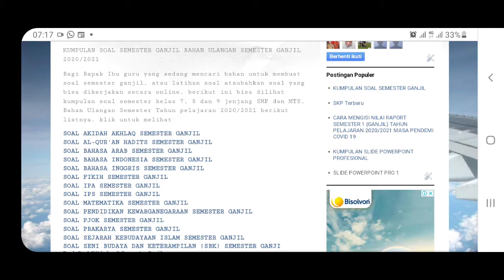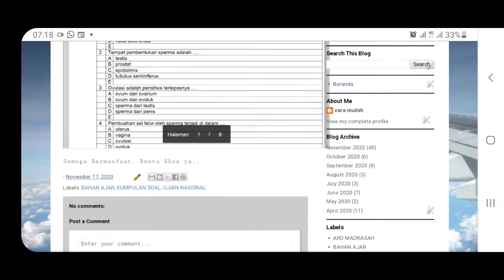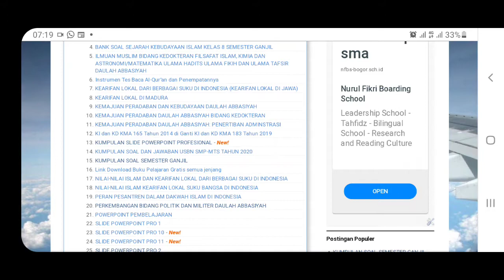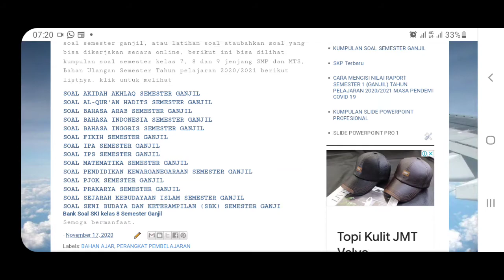KUMPULAN SOAL SEMESTER GANJIL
Soal Semester Ganjil bahan ulangan Tahun Pelajaran 2020/2021, untuk jenjang SMP/MTS, semoga bermanfaat utk latihan soal maupun ujian semesternya.